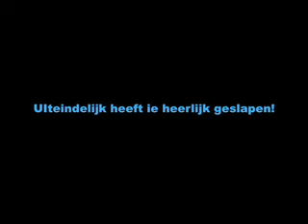Pokercity.nl @ WSOP 2008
Lex bereid zich voor op dag 2.